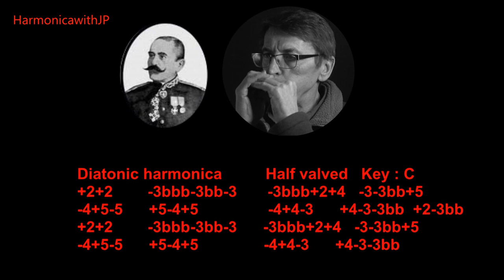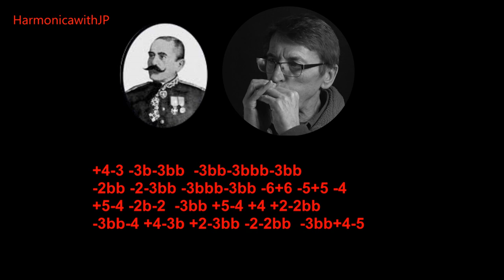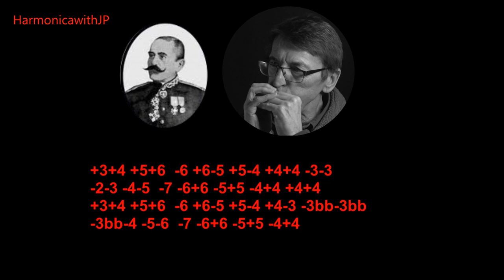Harmonica & tabs Danube waves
Diatonic harmonica half valved ... & tabs
Key C